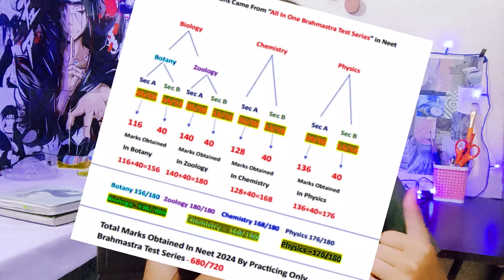MY NEET JOURNEY (4 YEARS ) from 280 Marks to 666 Marks.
hey everyone
glad to see you here hope you have a good time on my channel.

Title : MY NEET JOURNEY (4 YEARS ) from 280 Marks to 666 Marks.

FAQ'S

1. neet 2024 is going to be my which attempt?
--  3 rd

2. which drop?
--  2nd

3. from where I am taking coaching?
-- Aakash jodhpur

test series for neet 2024
best test series for neet
aakash AIATS preparation
test preparation study vlog
aakash offline test vlog
aakash institute test review
how to score good in AIATS
neet study motivation
study vlog
studying in library
neet aspirant 2025 vlog
a day in the life of a dropper neet aspirant
a day in the life of neet 2025 dropper
aeystudy vlog
offline coaching vlog
aakash offline coaching for neet vlog
aakash coaching vlog
neet offline coaching vlog
a day in the life of neet 2025 aspirant
daily life of neet aspirant
daily schedule for neet
neet aspirant life
study motivation
neet 2025 strategy
neet 2025 aspirant daily life
neet vlog
backlogs clearing
neet results
neet 2024 cutt off
neet 2024 results
starting neet 2025 preparation
study vlog